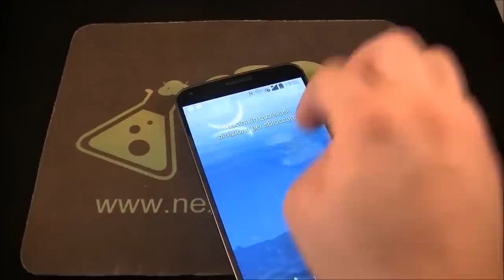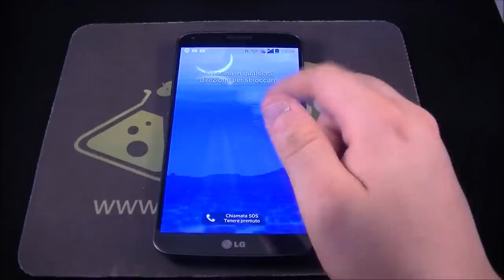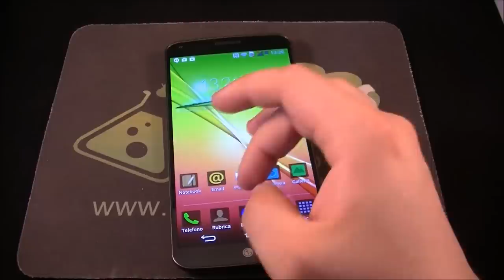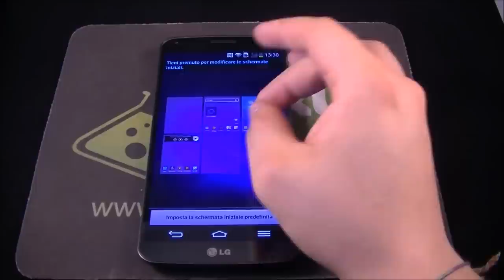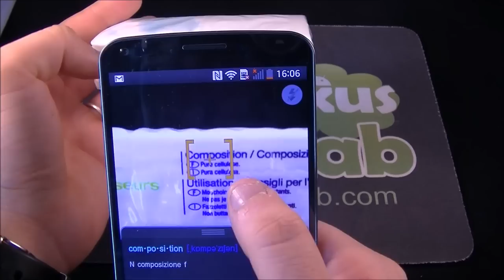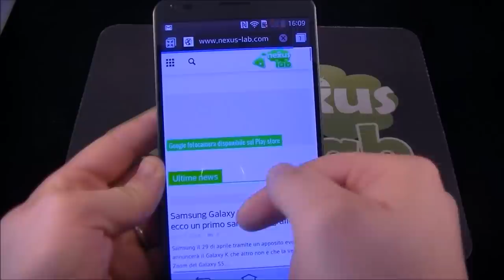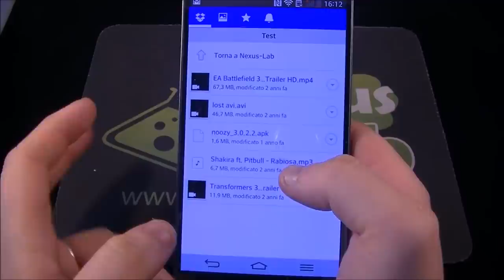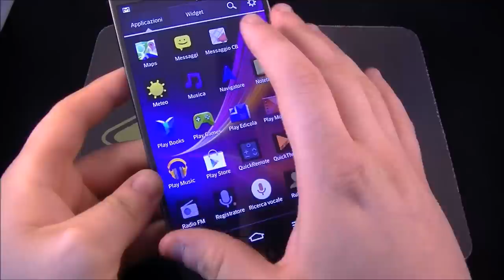LG G Flex video recensione NexusLab